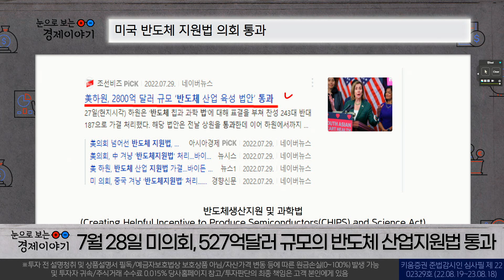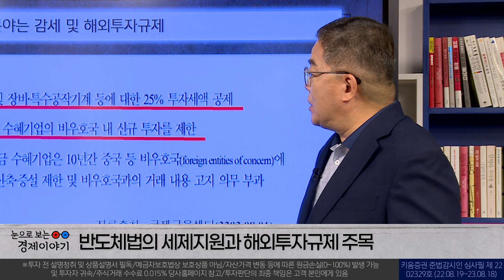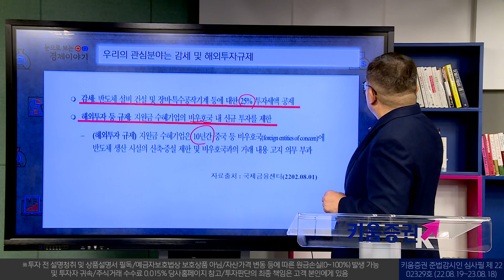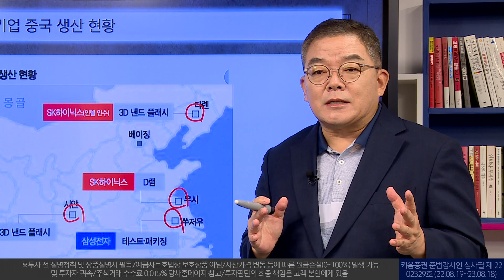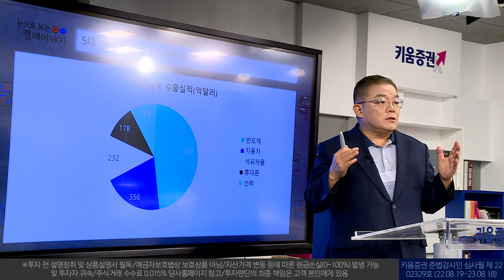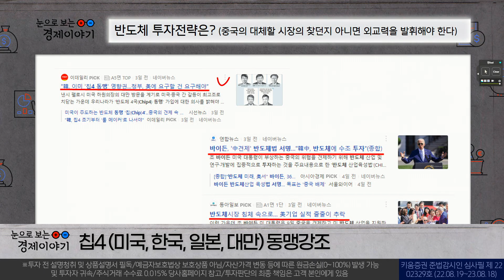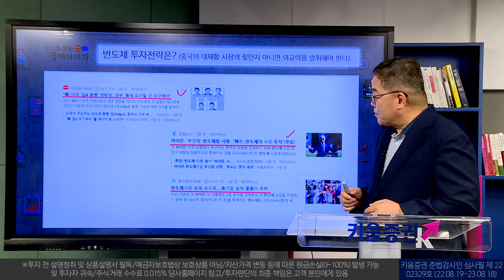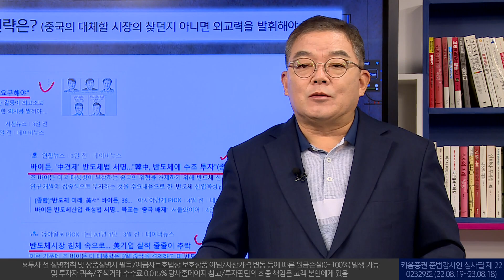반도체지원법과 반도체주식 투자전략!(눈으로 보는 경제이야기)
이번 시간에는 반도체지원법과 반도체주식에 대해서 알아보고,
결과에 따른 투자전략에 대해서 알아보겠습니다.

※투자 전 설명청취 및 상품설명서 필독/예금자보호법상 보호상품 아님/자산가격 변동·환율 변동·신용등급 하락 등에 따른 원금손실(0~100%) 발생 가능 및 투자자 귀속/주식거래 수수료 0.015% 당사홈페이지 참고 ※투자판단의 최종 책임은 본인에게 있으며 어떠한경우에도 콘텐츠가 법적책임소재의 증빙자료로 사용할 수 없음